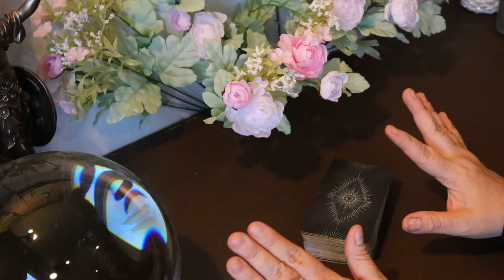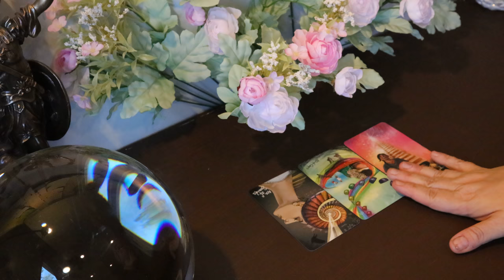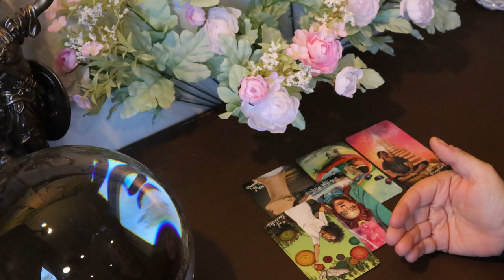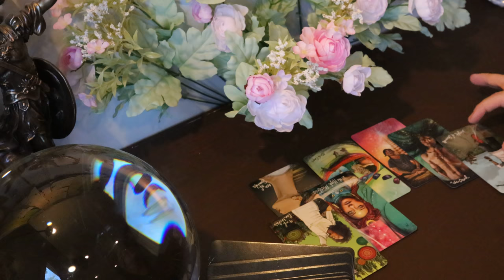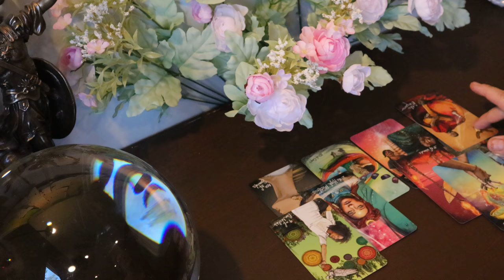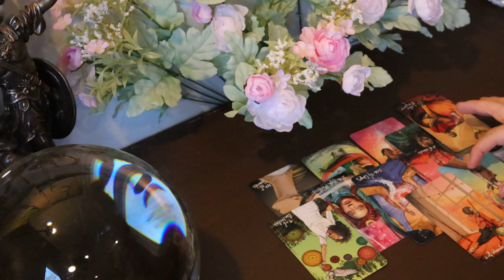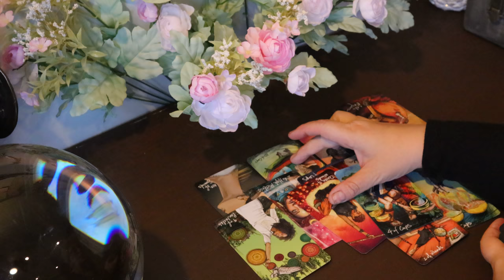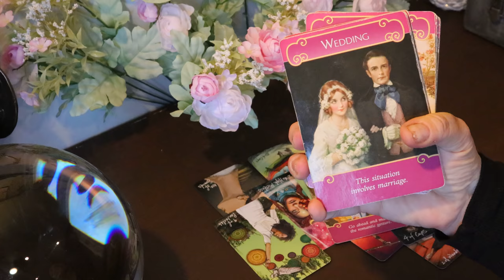The Daily Vibe....Expressing Love & Leaving That Other One Behind...Daily Tarot Reading